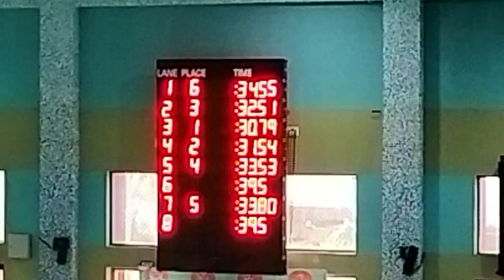50 MTR FREESTYLE, GROUP 2 ( 12 - 14 YRS ) STATE LEVEL SWIMMING CHAMPIONSHIP, AMBALA IN SEP 2022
50 MTR FREESTYLE, GROUP 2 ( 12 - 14 YRS ) STATE LEVEL SWIMMING CHAMPIONSHIP AT WAR MEMORIAL SWIMMING STADIUM AMBALA IN SEP 2022